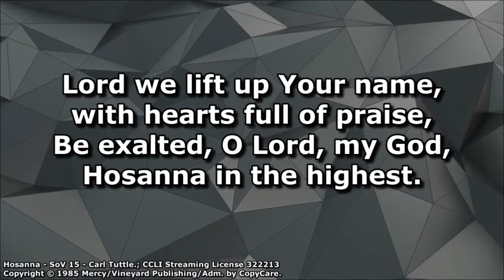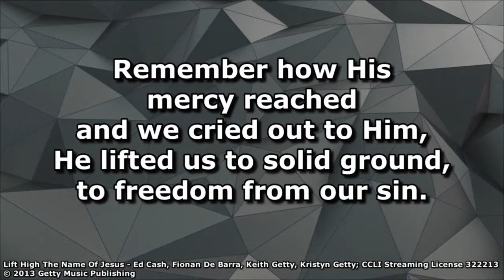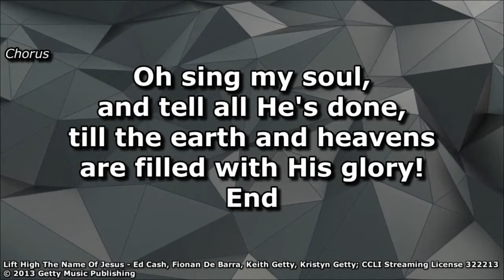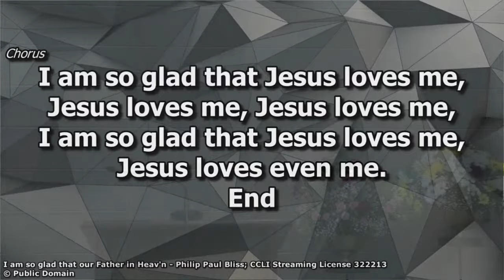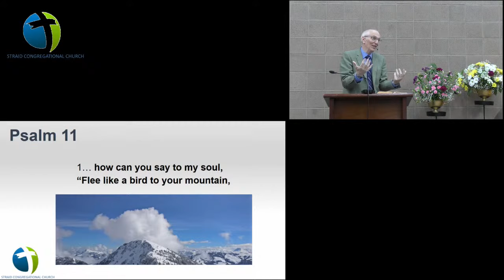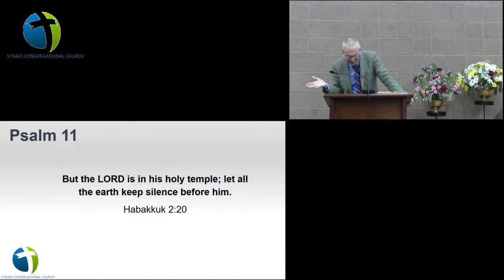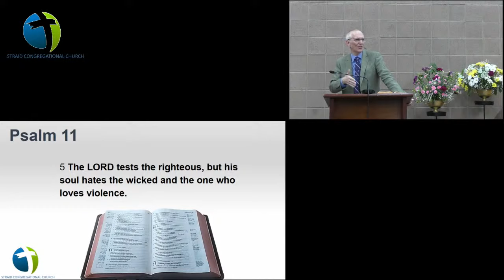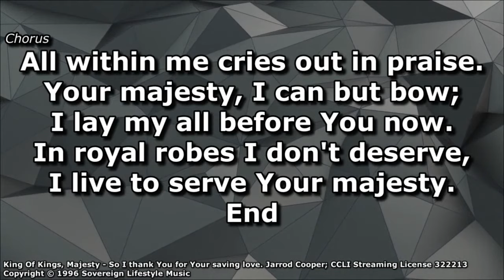Sunday Evening 12th February 2023